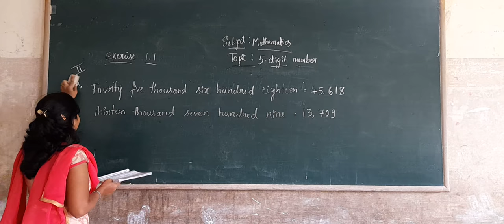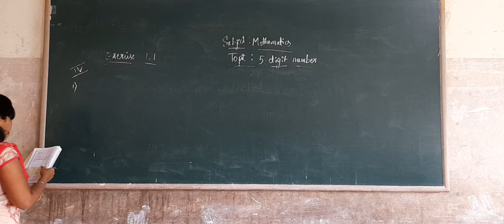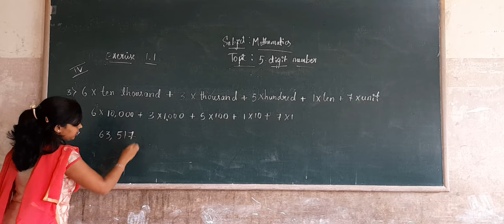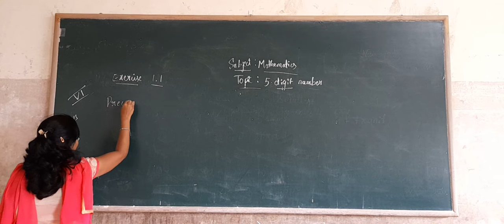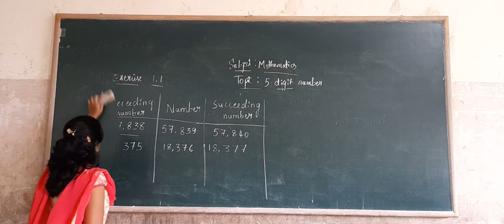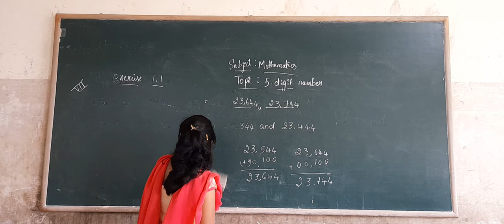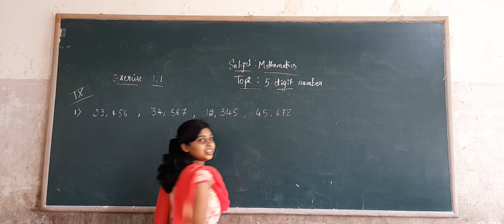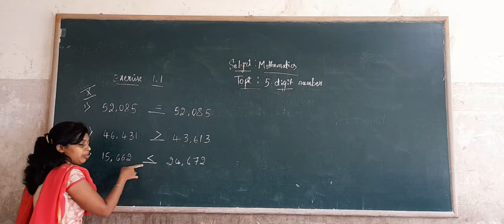5th Maths 5 Digit Number Part 4 Class by Mangala B S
5th Maths 5 Digit Number Part 4 Class by Mangala B S